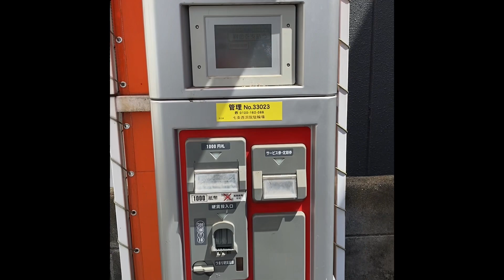Review thuê xe đạp đi thăm quan các điểm tại Kyoto